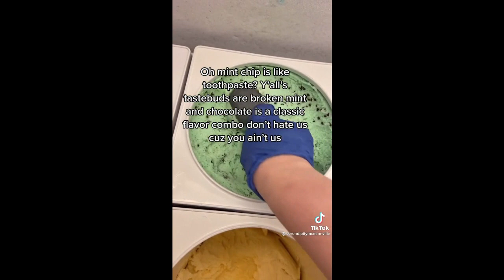🎂 SMALL BUSINESS TIKTOK | BAKED GOODS COMPILATION 🎂 52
Hi everyone! I hope these videos inspire you to pursue your passions because they inspire me! I might start my own small business :)

After watching a lot of TikTok videos, I've figured out baking must-haves:
1. Kitchenaid Mixer (dupe)
2. Fat Daddio's Round Cake Pans
3. Cake Boards
4. Birthday Cake Toppers
5. Cake Boxes
6. Cupcake Liners
7. Individual Serving Brownie Pan
8. Butane Torch
9. Silicone Utensil Mat
10. Silicone Baking Mats

Intro: Manique Here